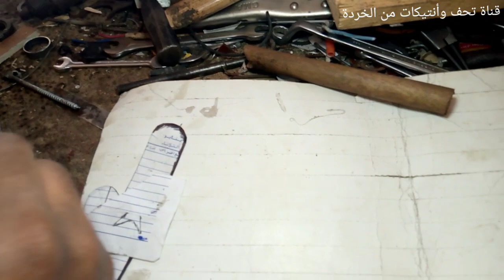طريقة عمل طائرة شراعية قديمة تحفة فنية من الخردةOld glider masterpiece from scrap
التحفة عبارة عن طائرة شراعية قديمة تقريبا من اول بدايات تصنيع الطائرات هذه التحفة من الخردة المعدنية
لاتنسي الإشتراك في القناة ومشاركة الفيديو 💪👌
The masterpiece is an old glider almost from the earliest times of aircraft manufacturing. This masterpiece is made of scrap metal